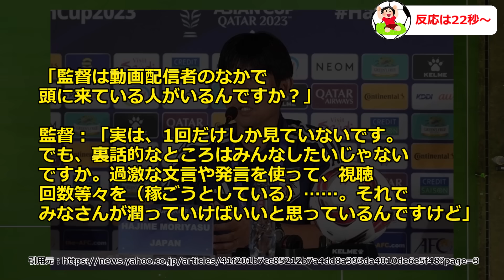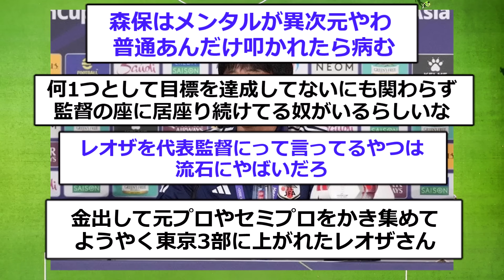【速報】日本代表森保監督もサッカー系YouTuber視聴者の模様wwwwwwwww